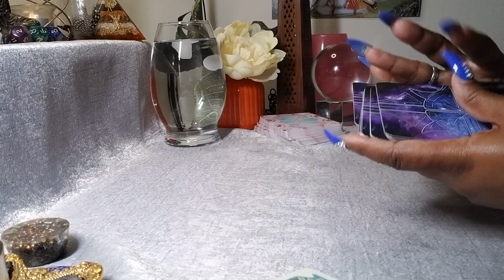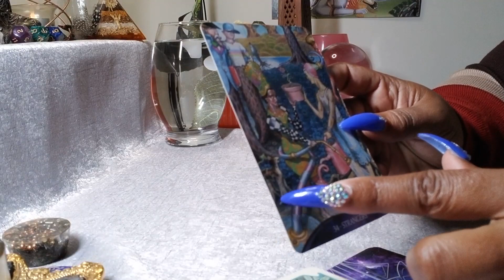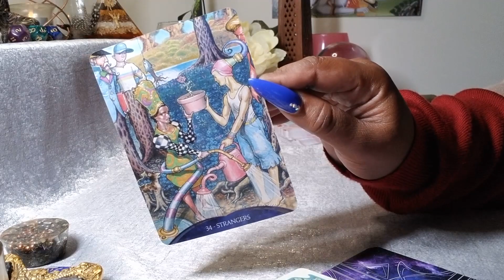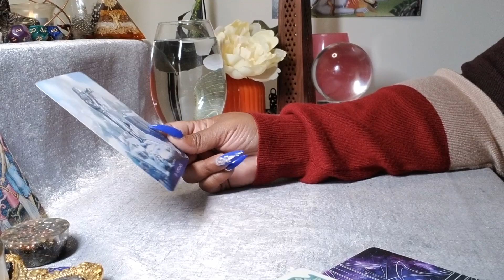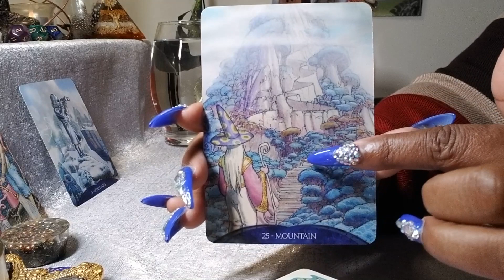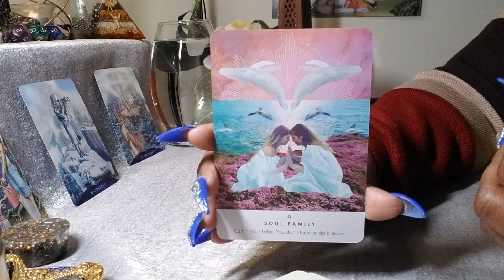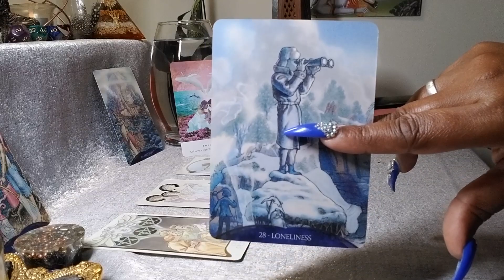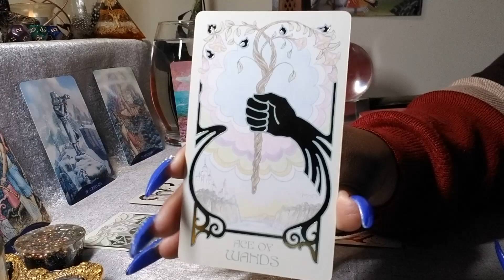Aries ♈ Your Next 72 Hrs. (June 18 – June 20) General Tarot Reading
Personal Readings:
All Readings: